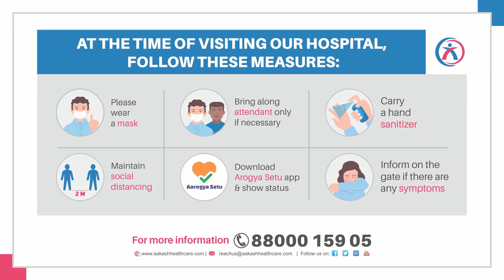How to take care of your eyes during monsoon season | Dr. Prashaant Chaudhry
Dr. Prashaant Chaudhry, Senior Consultant & HOD - Ophthalmology & Refractive Surgery, talking about how to take care of your eyes during monsoon season.